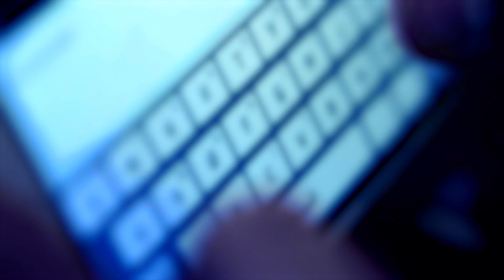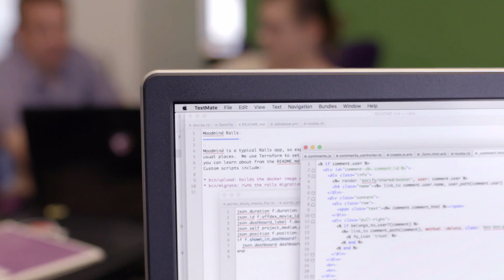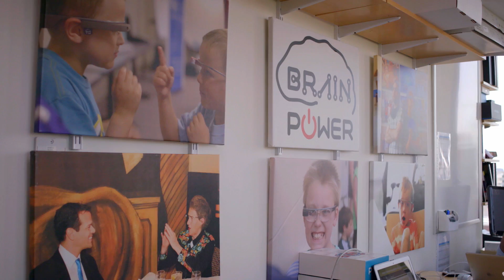Teaching Machines to Feel – Rana el Kaliouby of Affectiva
Affectiva is a company focused on bringing emotional intelligence to technologies. Founded by female entrepreneur Dr. Rana el-Kaliouby, the company is creating software that will revolutionize industry by allowing technology to understand human emotions. Affectiva was one of three pioneering companies featured at the Bloomberg Global Business Forum.